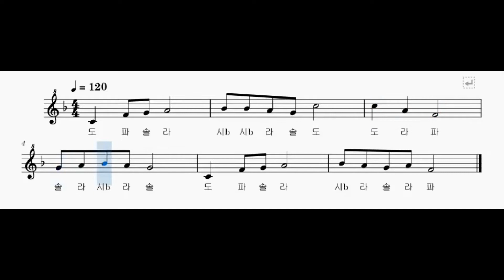[리코더] 바장조 실전연습 6-6 '당신은 누구십니까' 빠르기별 연습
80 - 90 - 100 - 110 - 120